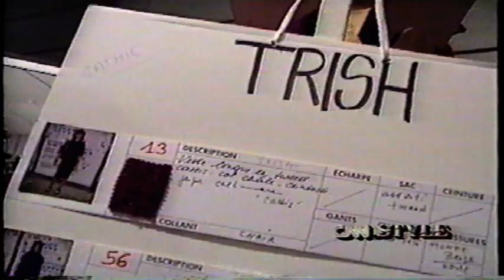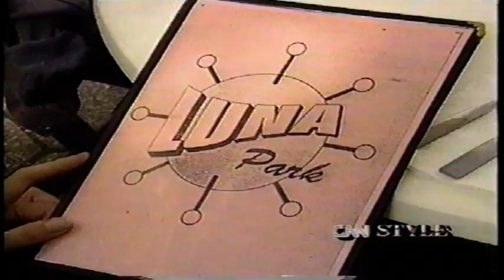Trish Goff 1995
Model Profile Trish Goff 1995